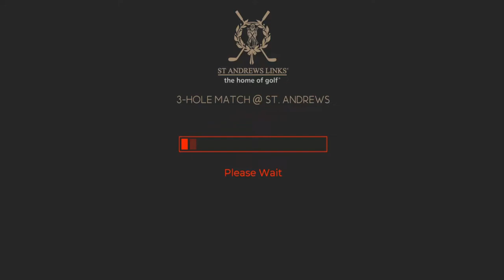WGT Golf. Two birdies and an eagle @ St. Andrews!